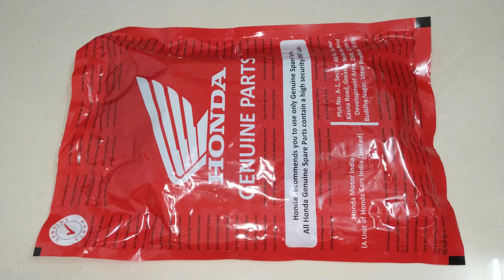Honda Activa Air Filter